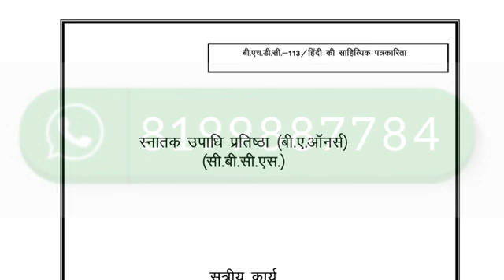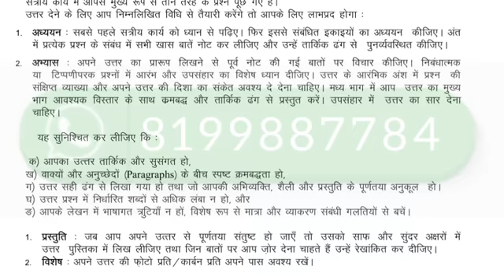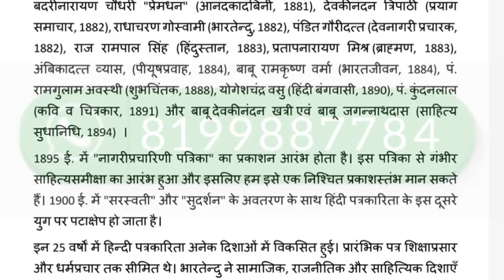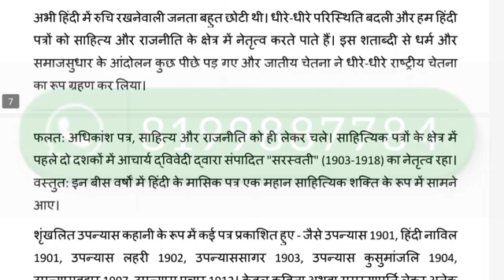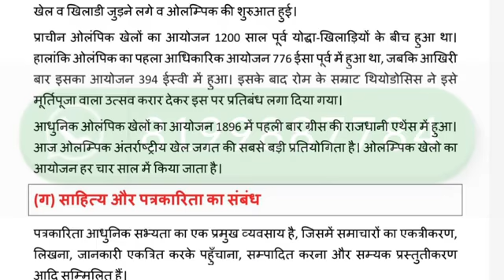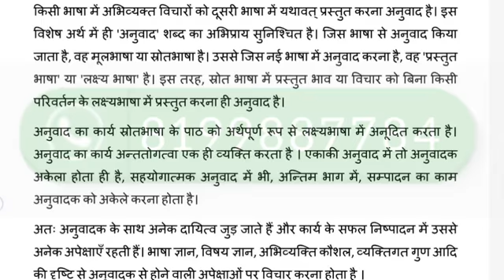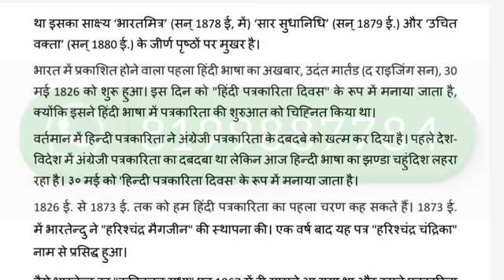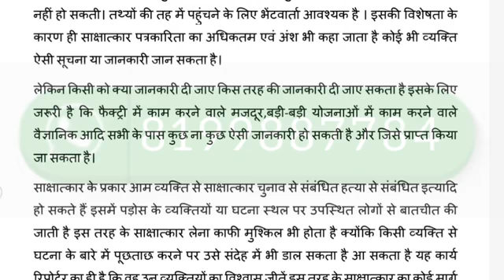BHDC-113 SOLVED ASSIGNMENT 2022-23 I BHDC-113 SOLVED ASSIGNMENT 2022-23 IN HINDI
BHDC-113 SOLVED ASSIGNMENT 2022-23 | BHDC-113 SOLVED ASSIGNMENT 2022-23 IN HINDI | BHDC-113 ASSIGNMENT

ASHISH VERMA

ASHISH VERMA

👉 ALL CERTIFICATE

👉 IGNO

BHDC-113,
BHDC-113 ignou important questions,
BHDC-113 ancient and medieval societies,
BHDC-113 chapter 1,
BHDC-113 ignou solved assignment,
BHDC-113 ignou,